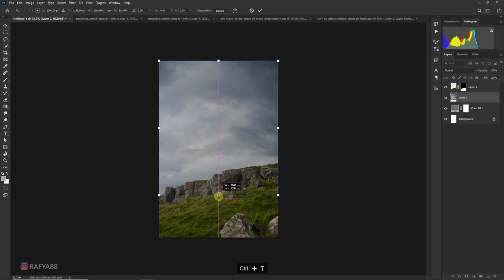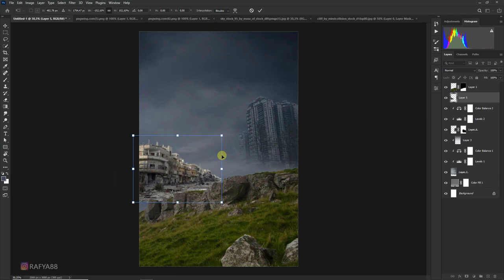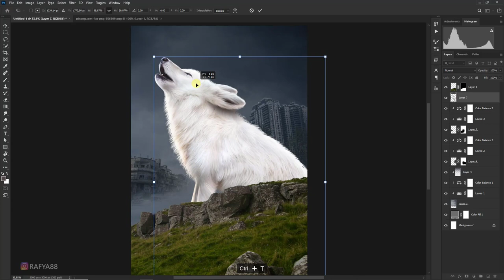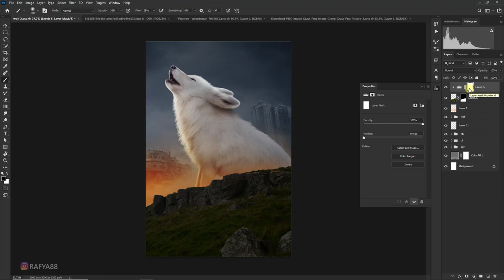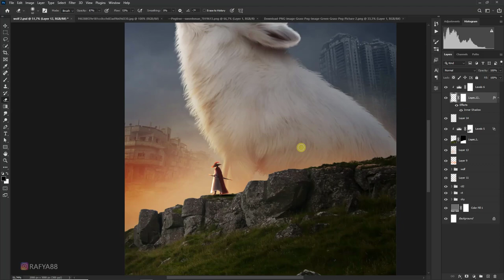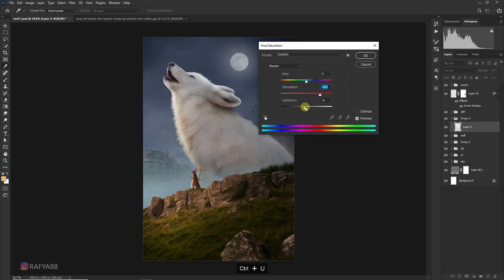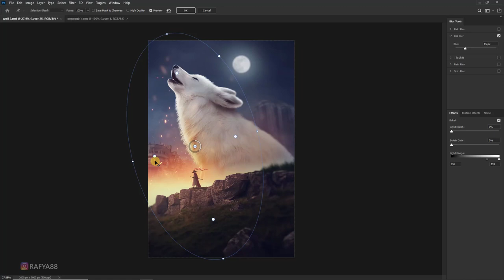Fantasy White Wolf Photoshop Manipulation Tutorial Speed Art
how to make fantasy white wolf scene effect in photoshop.

Ruins City: shorturl.at/dCIQ2
Spark: shorturl.at/azKT9
Sword Man: shorturl.at/dtuvQ
Moon:  shorturl.at/hnzGQ